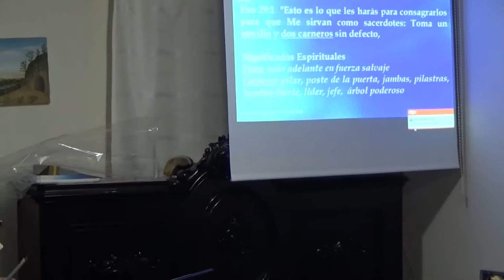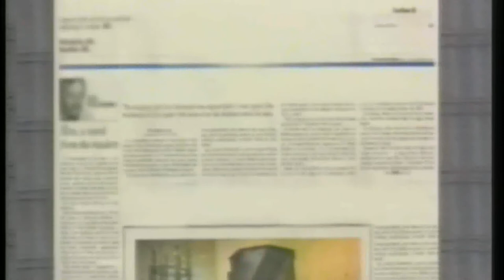011116 ESTABLISHMENT OF BGMC COLOMBIA WMV